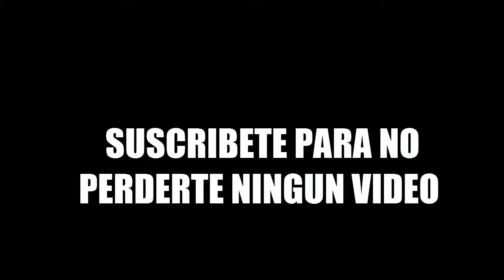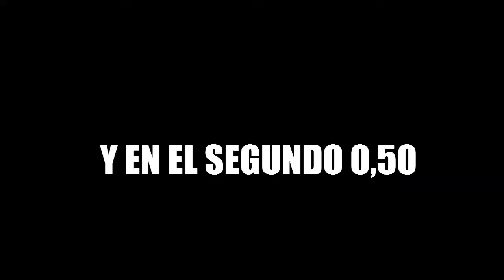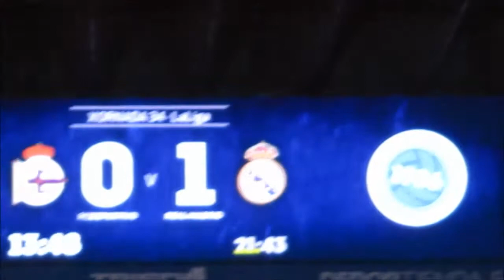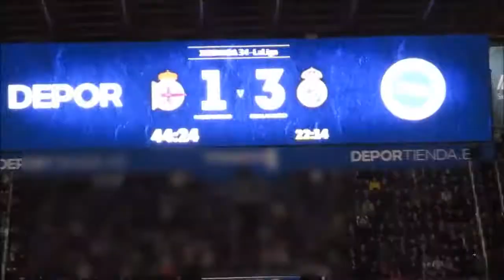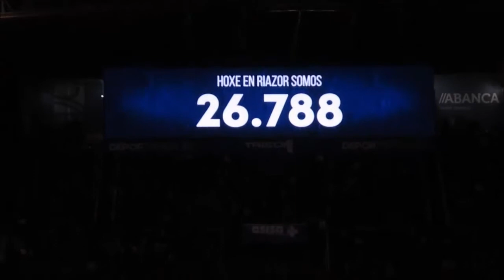REAL MADRID VS DEPORTIVO DE LA CORUÑA/ Vlog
Hoy traigo un nuevo video después de bastante tiempo en el que vamos a Riazor a ver el partido.